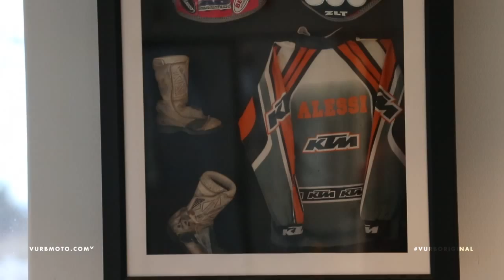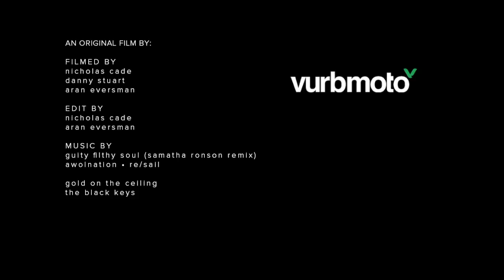Believe ft Mike Alessi - vurbmoto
Year in and year out, Mike Alessi has been a staple in the professional ranks. After a career-best 2nd overall in the Lucas Oil Pro Motocross Championship, he looks to continue his progression in the most hotly-contested Monster Energy Supercross series to date.  At his undisclosed training facility in the high desert, Mike works to find the perfect balance between speed and consistency.